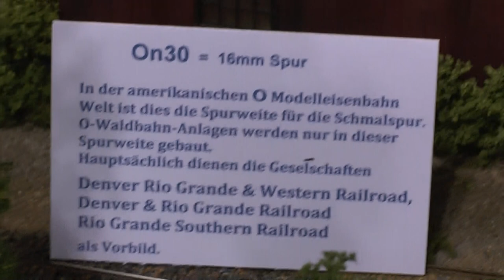On30 Spur Modellbahnanlage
Alle 3 Jahre ist zu Ostern im Landsberger Sportzentrum eine Modellbahnausstellung.